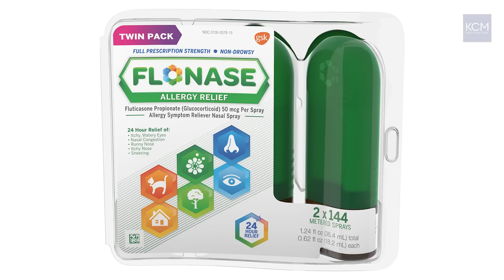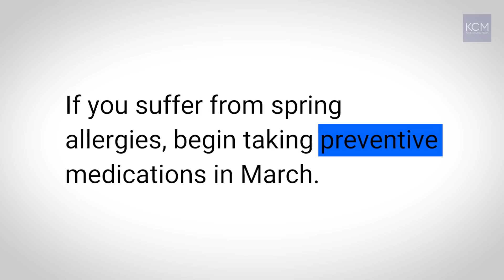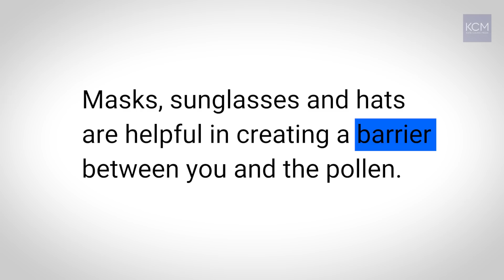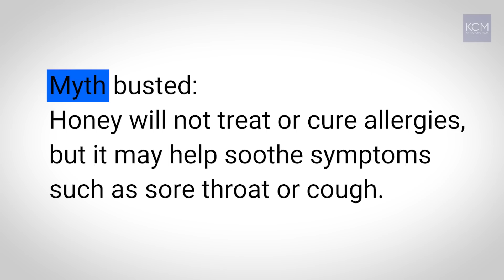A doctor’s tips on how to survive a longer, stronger allergy season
Dr. Purvi Parikh, Allergist and Immunologist at NYU, explains why allergy season has gotten longer in the last few decades, how climate change is impacting pollen count, what areas of the country that weren't previously impacted by pollen are now seeing many citizens suffer, the most helpful medications for seasonal allergies, tips to "pollen proof" your home, as well as some other advice to make it through allergy season.

00:00 which months are considered allergy season
00:21 How climate change is impacting the length of allergy season
00:47 How climate change is impacting pollen count
01:21 Certain areas of the country are now affected by allergies that historically weren’t before
02:16 The different types of allergies people are impacted by depending on the season
02:57 The most helpful medications for seasonal allergies
03:57 Over the counter medications that are not good for seasonal allergies
04:55 Why it’s important to start your allergy medications before allergy season starts
05:56 Non-medication tips to help with allergies
07:23 The importance of seeking medical help from a doctor if you suffer from allergies or asthma